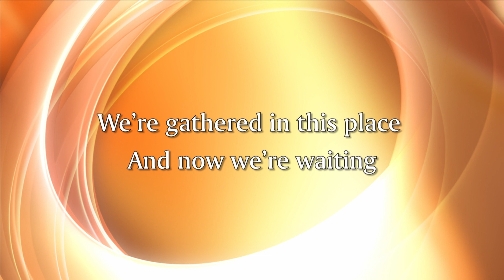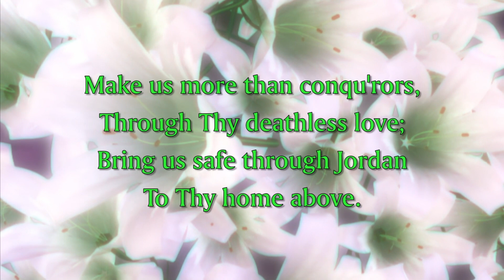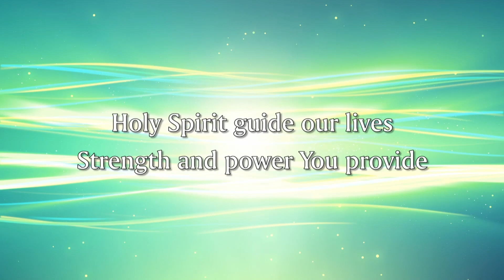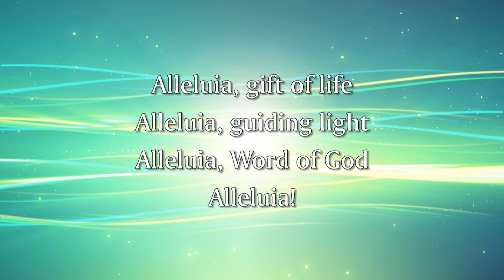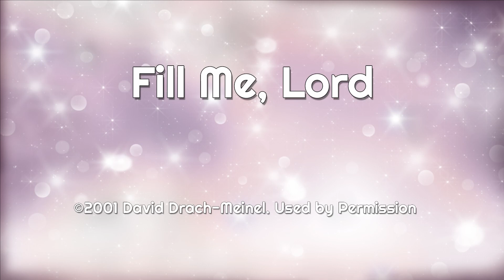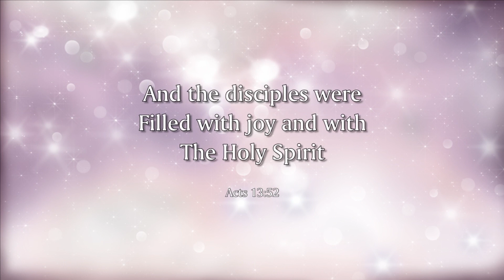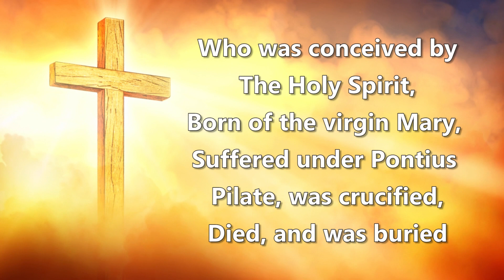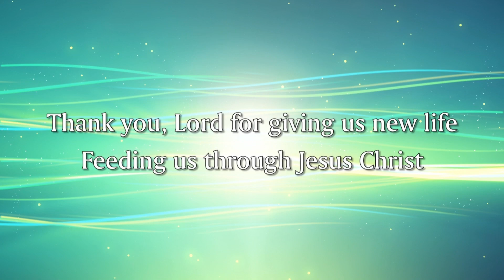Christ the Servant Worship April 7, 2024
Christ the Servant Worship from Our Living Room to Yours. Join Pastor Diane Drach-Meinel for Worship. You may also mail in a donation to Christ the Servant, 2 South Pecos Road, Henderson NV 89074. God Bless you with safety and good health.